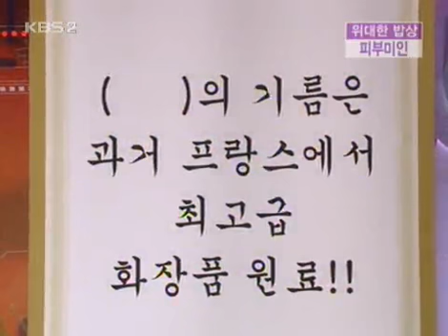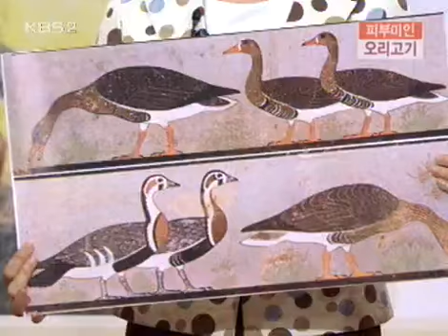Vitamin 20040307 #004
Showtime :KBS 2TV Wed 9:00 p.m.